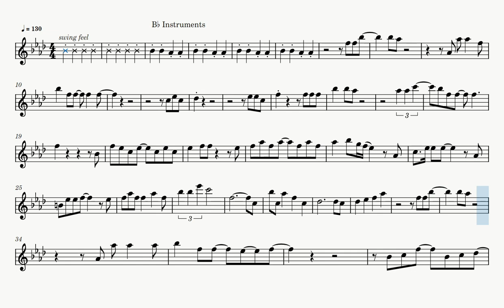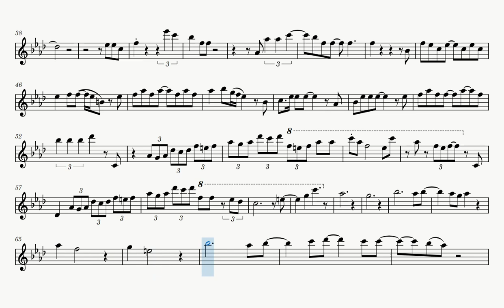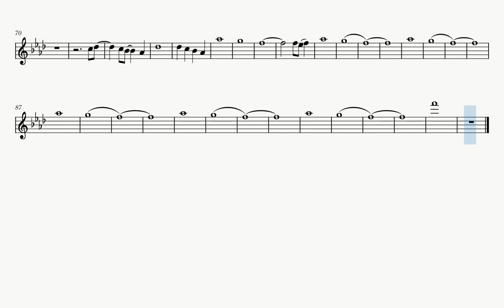Cold As Ice (Sheet Music Play Along) [Bb Instruments - B♭ Instruments]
Source: MuseScore (hornplayer101)